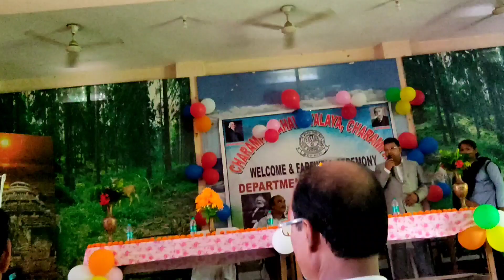Sir nkara 36 years complete farewell 😔 !! welcome & farewell party 🥺💖 !!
Charampa mahavidyalay, Bhadrak. 3 years complete haigola🥺new pila asila 🌹
ଆମେ ବିଦାୟ ନେଲୁ 😭 Aji ame sobu ଏକାଠି ହେଲୁ☺3 years re bhaut pila nka saha misilu bhaut kechi sikhilu👍miss you my college😔🥺

jay jagannath 💖